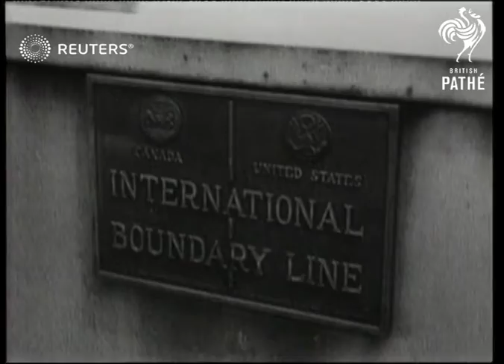CANADA: People shop at duty free stores near Niagara Falls (1948)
Duty free shopping near the Rainbow Bridge between the US and Canada

SLATE INFORMATION: Our Roving Camera Reports

CANADA: Ontario: Niagara Falls:
EXT

AMERICA American motorists driving over Rainbow Bridge (Good shot) border between Canada and America to buy British goods in Ontario and Quebec. Shot of man carrying goods in his arms which is duty-free

CANADA Good shot of Rainbow Bridge between Canada and U.S.A. a big commercial highway with thousands of American motorists making shopping expeditions in Canada. Ontario and Quebec are main targets. Americans with goods leaving shops etc

SHOPPING American shoppers in Ontario and Quebec buying British goods which are duty free in customs. Shot of American with arm-full of goods

Business and Commerce

shop, shops, waterfall
Background: Duty free shopping near the Rainbow Bridge between the US and Canada